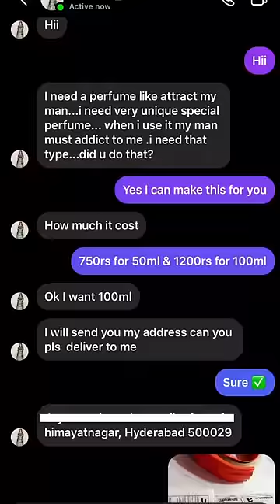Let your fragrance do the talking 💜 Purple Oud ✅